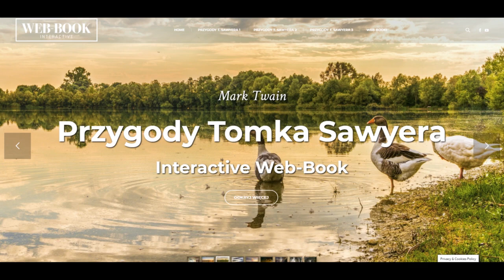Przygody Tomka Sawyera (rozdz. 32)